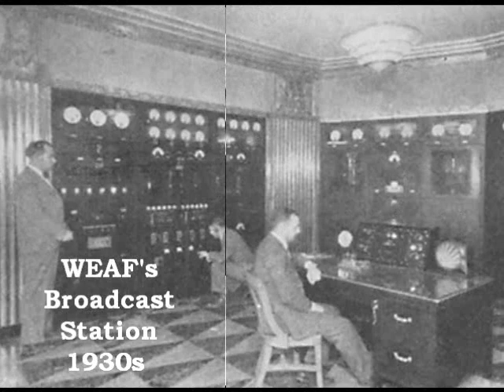Guests of Rudy Vallee (Lion & Atilla) 1934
Eighty years ago in March 1934, Eduardo Sa Gomes the Trinidad agent for Brunswick Records sent Lion and Atilla the Hun to record calypsos in New York City.  This event was one of the defining moments in calypso history. While Belasco, Houdini and others had recorded calypsos abroad before, this was the first time that locally based calypsonians traveled to New York "on contract" to record.

Atilla & Lion's recording session was successful and proved to be the start of a 10 year annual flow of calypsonians to the US. By 1940 Lord Executer, Growling Tiger, Mighty Destroyer, Lord Caresser, Growling Growler, Lord Invader and Lord Beginner had all recorded with Decca. This relationship with Decca came to an end in 1941 because of the war.

While in New York City(1934), Lion and Atilla also appeared on the Rudy Vallee's Fleishman's Variety Hour radio show on WEAF on March 8th  1934 that was heard, though just barely and with great static, on shortwave in Trinidad.

The singers also appeared as part of the floor show at Vallee's Hollywood Cafe on Broadway in Manhattan and performed for President Roosevelt at a charity function at the Waldorf Astoria.

- Ray Funk

for use of Lion's photographs.
All other Images appearing in this video are copyrighted to its respectful owners
Song copyrights Atilla & Roarig Lion